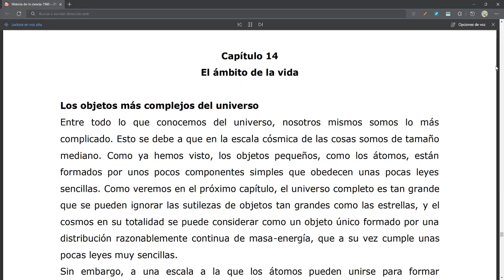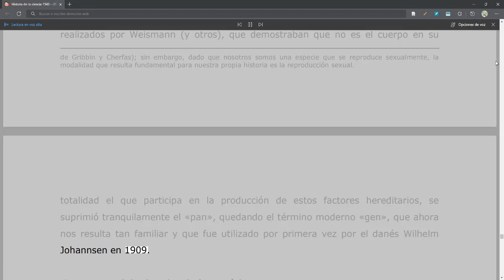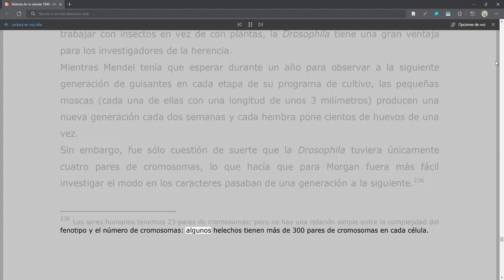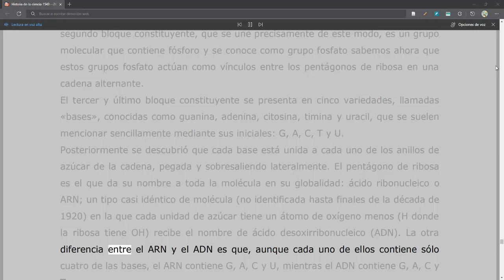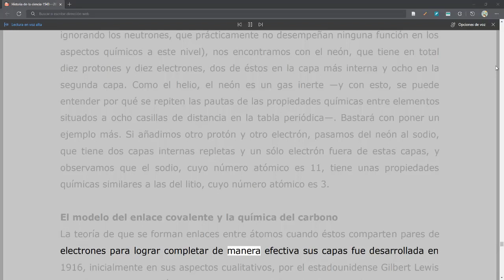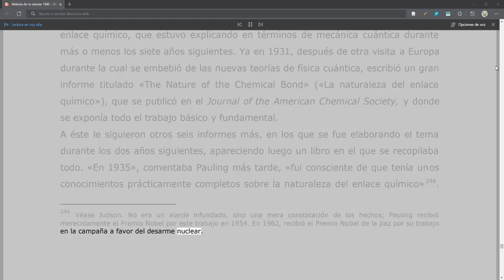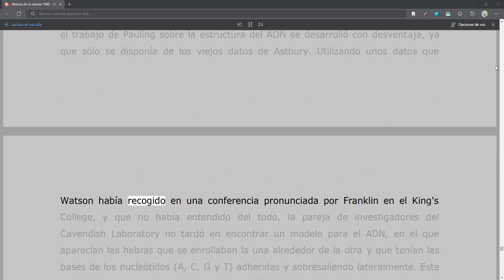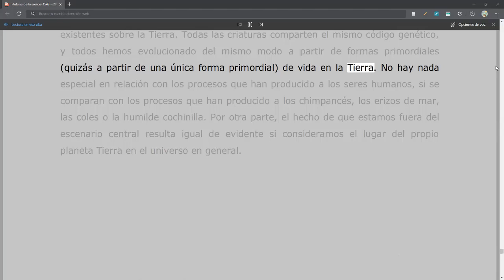Historia de la Ciencia - John Gribbin - 14 El Ámbito de la Vida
Historia de la Ciencia
Autor: John Gribbin
Cap. 14. El Ámbito de la Vida
Link de descarga: